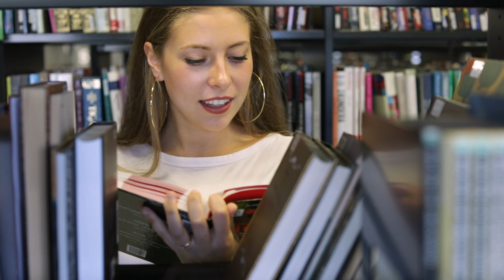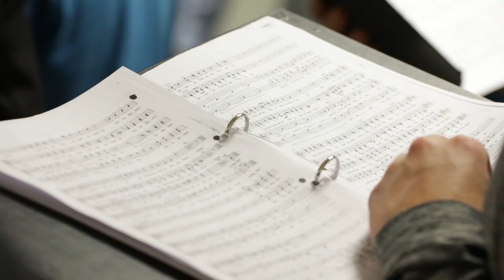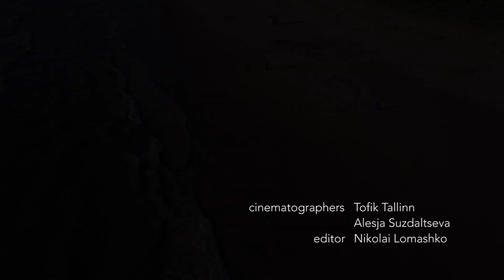Face of Beauty Estonia 2018 - I AM ME Video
Andriana Tsupova representing Face of Beauty Estonia at Face of Beauty International 2018.

No matter what we have or do not have, we can always find a way to empower someone else.